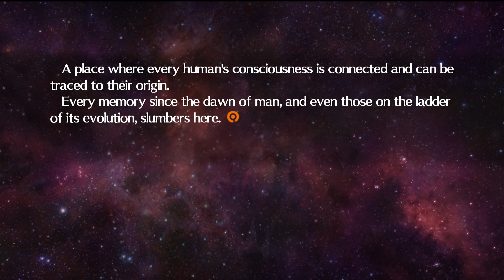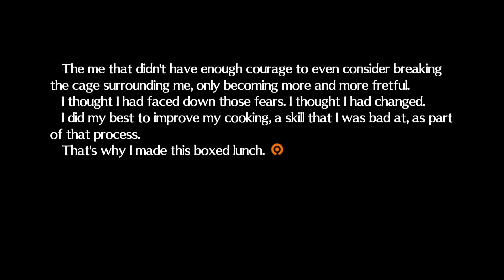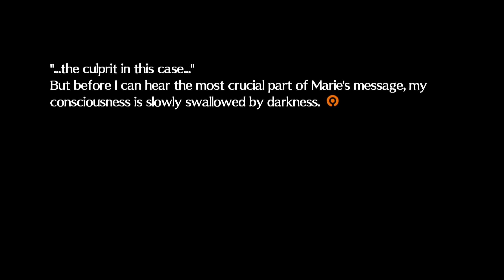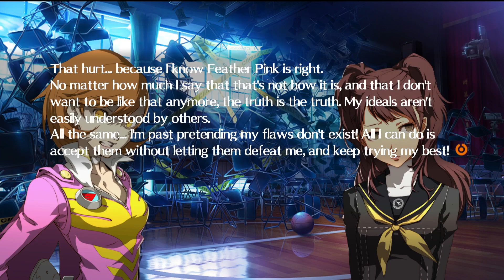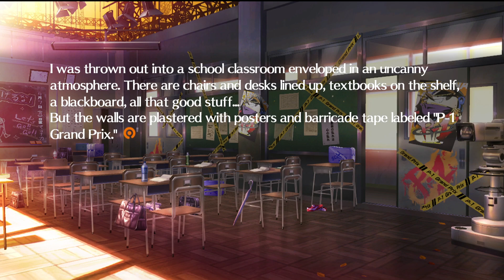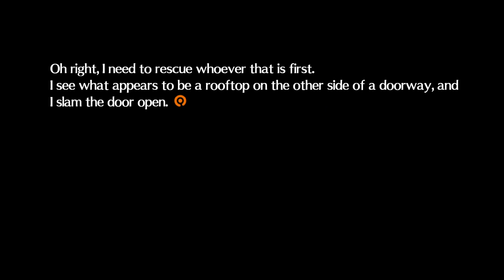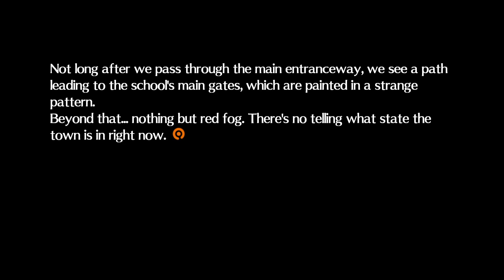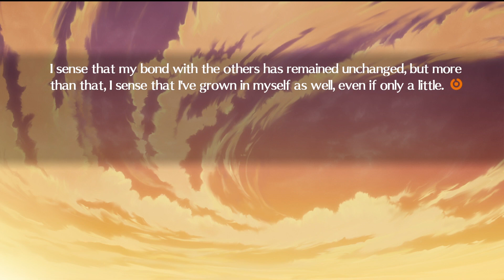Persona 4 Arena Ultimax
00:00:00 More Persona 4 Arena
03:01:34 Persona 4 Arena Ultimax